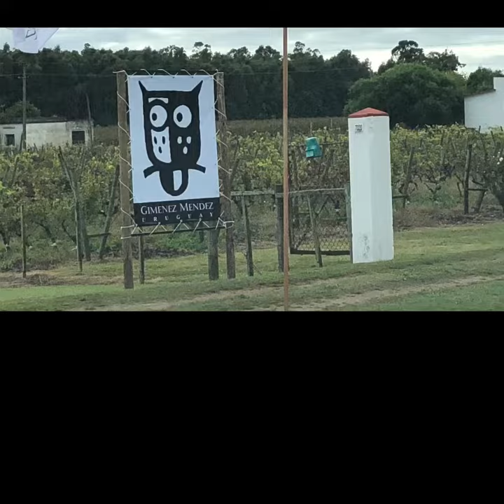Exposición en Viñas Gimenez MENDEZ 28-4-19